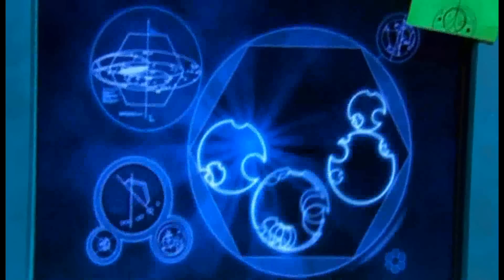Doctor Who Year 100 trilion animation